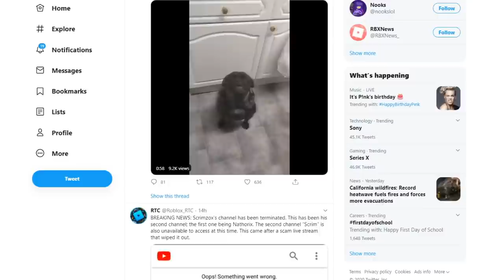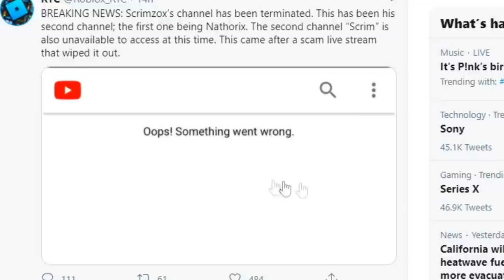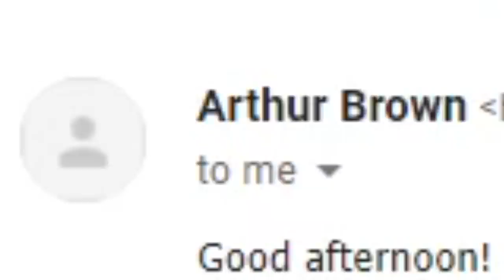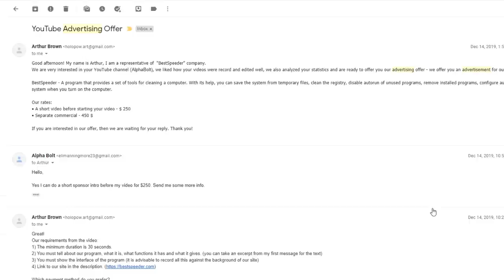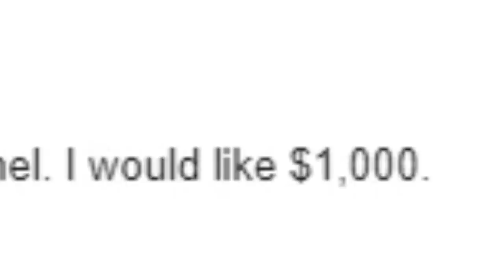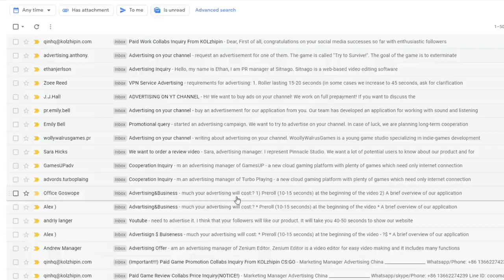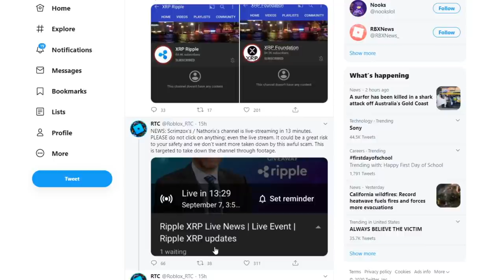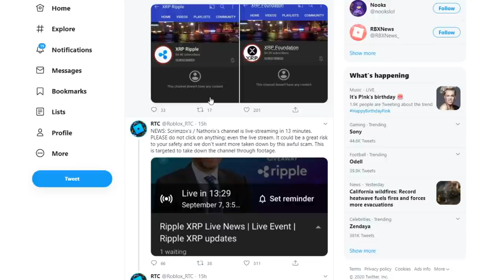THIS IS WHY ROBLOX YOUTUBERS ARE GETTING HACKED! (EXPOSING HACKERS)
In this video I talk about why roblox youtubers have been getting hacked lately and exposing the hackers with my own experience! Make sure you watch all the way to the end and enjoy!!